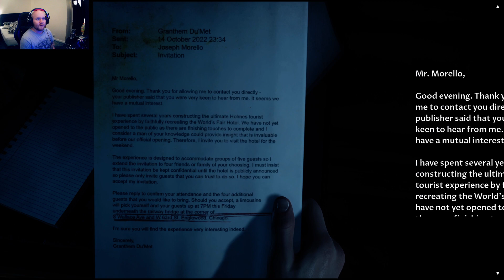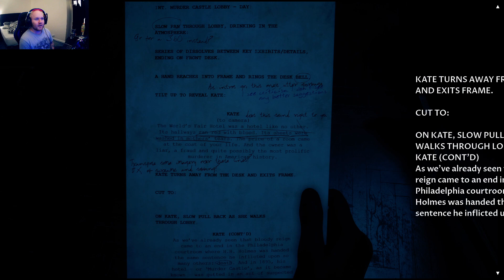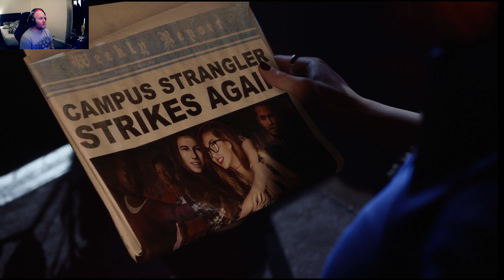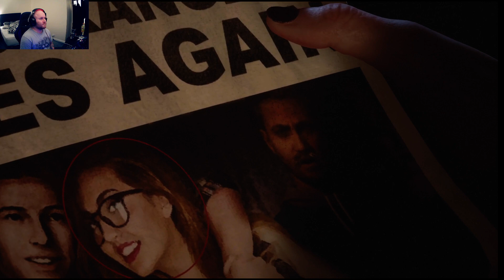The Devil In Me Part 12!! THE MURDER CASTLE IS ALIVE!!!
Please feel free to drop suggestions of games you wanna see me play!
CrypticVI